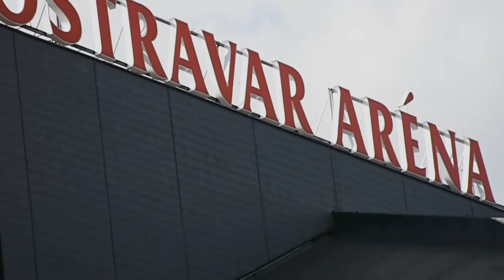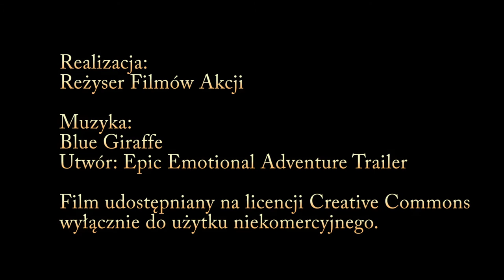Grand Prix Ostrawy Puchar Czech 2017 UKS Judo Mysłowice v2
Filmowe podsumowanie Grand Prix Judo Ostrawy - Puchar Czech 2017. UKS Judo Mysłowice 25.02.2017